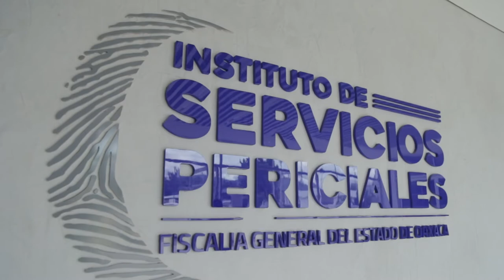San Bartolo Coyotepec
Tras 15 años Gobierno del Estado regulariza predios del complejo hospitalario de San Bartolo Coyotepec AMH